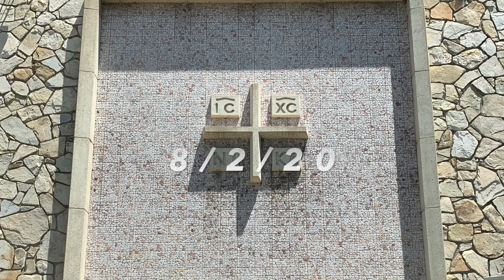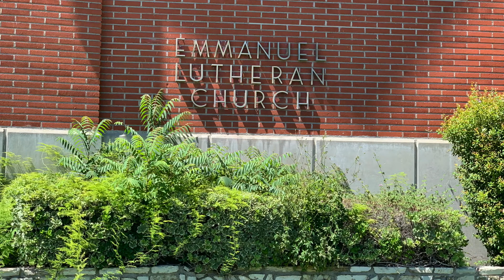Sunday Worship, August 2, 2020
Emmanuel Lutheran Church, North Hollywood, CA